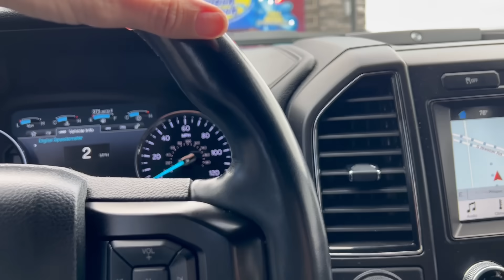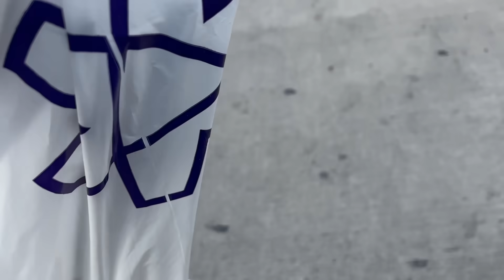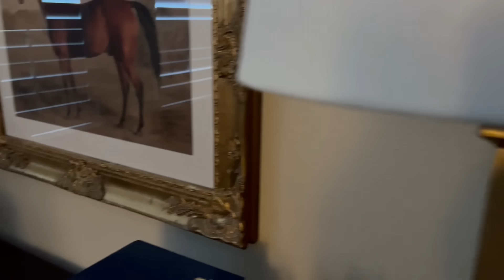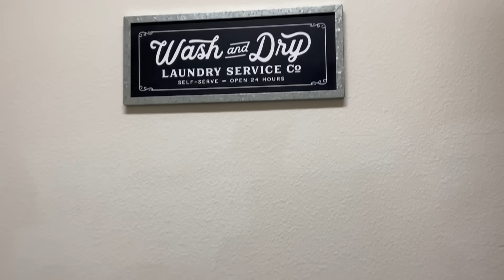SIMPLE FALL EASY MORNING ROUTINE | Cleaning, Running Errands, Craft Room Furniture & GRWM